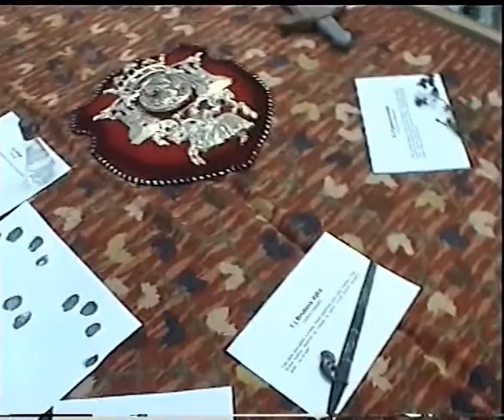Majáles GFP 2004 - pěvecká soutěž